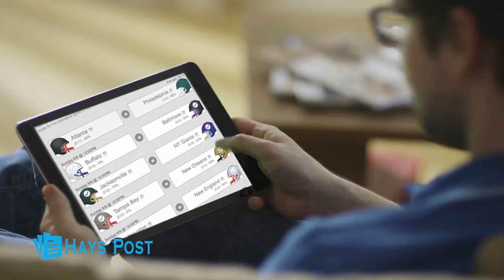Eagle Forum Alyssa Dechant